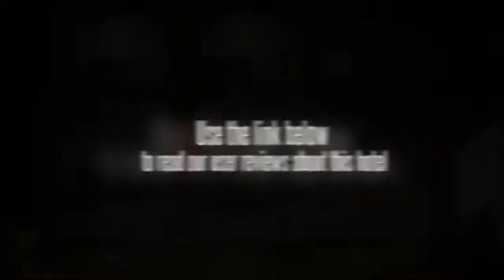Hotel Beril Nur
The Beril Nur Hotel is located in Makassar making it one of the best hotels to stay at while in town. The Beril Nur Hotel boasts a convenient location with modern amenities in every guestroom and superb service. Each of the hotel's guestrooms offers air conditioning, television, shower, satellite/cable TV.Guests can experience the high standards of comfort while staying at this luxury Makassar hotel with everything they need right on the site such as 24hr room service, coffee shop, meeting facilities, hotel/airport transfer, WiFi , car park. With elegant facilities and hospitality, guests at this hotel will surely have an impressive stay. To make your reservation at the Beril Nur Hotel via our secure online booking form, please submit your visit dates.